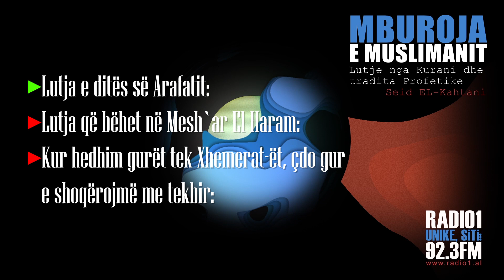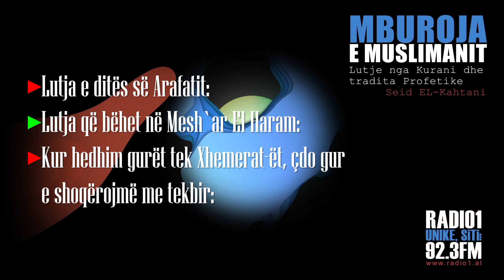MBUROJA E MUSLIMANIT 33 Lutja diten e Arafatit/ Lutja ne Mesh'ar El Haram/ Kur hedhim gur ne Xhemera